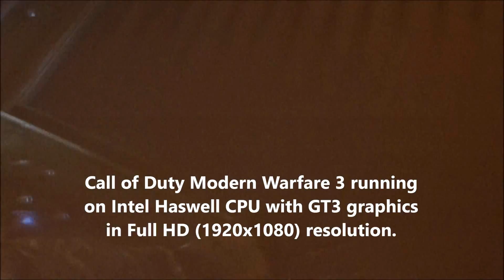IDF: Call of Duty Modern Warfare 3 running on Intel Haswell CPU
Demo of Call of Duty Modern Warfare 3 running in Full HD resolution on a prototype Intel Haswell CPU with GT3 graphics. No external nVidia of AMD GPU is used.

for more news and reviews.